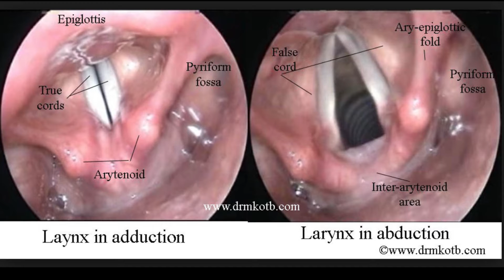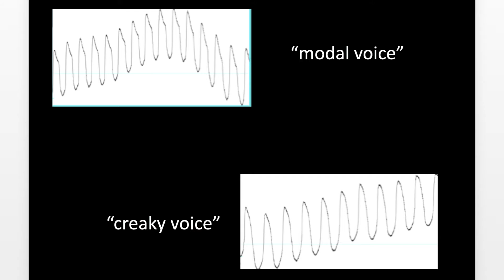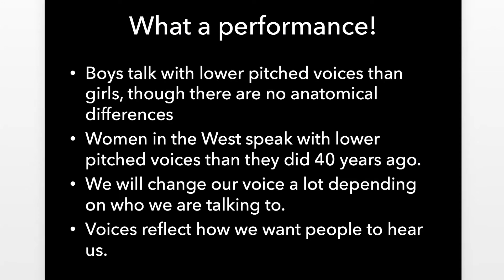What's in a Voice? | Sophie Scott | TEDxManchester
A talk about the human voice - arguably the most complex instrument in nature - and the kinds of information it conveys about us.

Sophie Scott is one of the world’s leading researchers on laughter.

The deputy director of University College London’s Institute of Cognitive Neuroscience has also performed stand-up shows around London. Her research includes the study of how people recognise real or “social” laughter.

Sophie is a Wellcome Trust senior fellow, and is a member of the British Psychological Society, the Society for Neuroscience, the Cognitive Neuroscience Society, and the Experimental Psychology Society. She is also a fellow of the Academy of Medical Sciences.